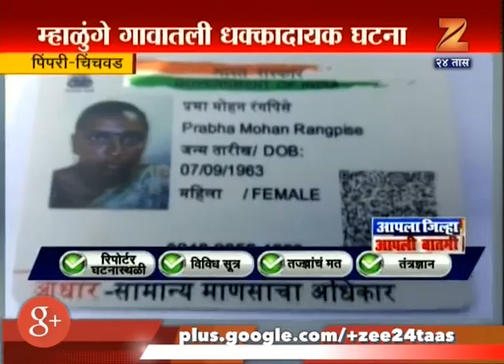Pimpri Chinchwad Nighbour Attack Lady For Small Reasons Why Are This Attack Happening